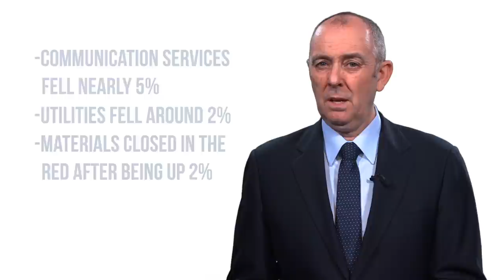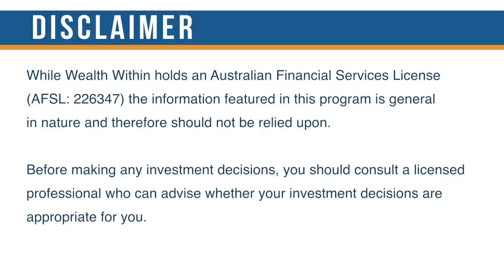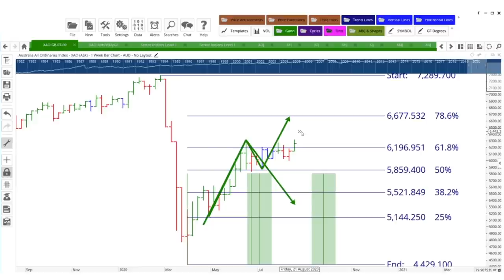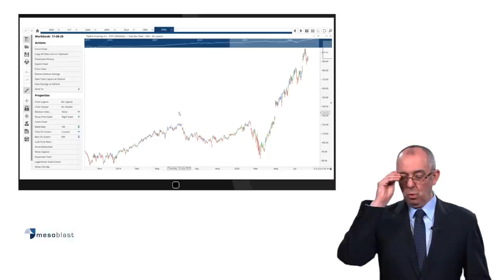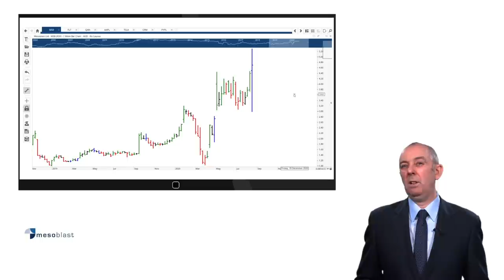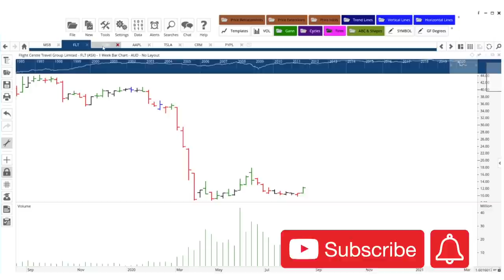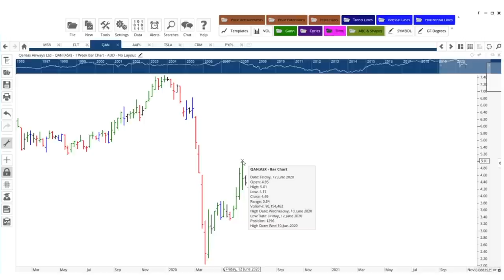Australian Stock Market to Crash Again in 2020 According to Experts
Some experts are predicting that the Australian stock market will crash again in 2020, so is this really the case or will the stock market continue to rise? Dale Gillham shares his stock market predictions this week and more in his latest Australian stock market report.

This year the world has been thrust into turmoil with growing fears around the full effects of the COVID-19 pandemic. Concerns are not just about our health, although understandably this is our immediate focus, but also the growing concerns among ordinary Australians around the global economic climate and how we can secure our future, not just personally but as a nation. Right now, our security and safety are being challenged and these basic physiological needs have to be met in order for everyone to move forward.

There is an old saying that every cloud has a silver lining but is the current situation right now really a silver lining. In my opinion, nothing gets people more motivated to change than fear and uncertainty, and you must admit COVID-19 has certainly created a lot of that. Australians are experiencing a fear of the unknown because of the unpredictable nature of the current global situation. While we can all guess, no one knows exactly where we will be in 12 months’ time and what our personal lives will look like.

In the current situation, more Australians are starting to pay attention but, more importantly, they have become motivated to ask some tough questions. I am not just talking about health-related questions but questions about where their money is invested, what they should be investing in and how safe is that investment. Over the past few months, I have been inundated with Australians asking those exact questions in addition to wanting to know how they can profit more from the stock market so they can secure an income stream if the climate does not improve.

So what questions are you asking and what answers are you getting in relation to your investments, so that you can secure your future? Because, right now, it’s important to understand your level of exposure to Australian equities, particularly if the stock market crashes again, as some experts are predicting. It is far better to take positive action and be armed with a plan before something occurs rather than acting on fear.

Making a choice to pay attention and become educated, and informed with a solid plan is not only wise, it will also ensure you will be confident about what to do when this occurs. In other words, it is far better to be educated and informed before the clouds appear rather than after.

So what were the best and worst performing sectors last week?

While the All Ordinaries Index was slightly bullish last week, it was far from convincing. As such, some sectors rose strongly while others did not perform that well. Consumer Staples led the way up over 4 per cent followed by Financials up almost 4 per cent, while Information Technology and Consumer Discretionary were up almost 3 per cent.

The worst performing sectors included Communication Services, which was down nearly 5 per cent followed by Utilities down around 2 per cent and Materials, which was up over 2 per cent early in the week before closing the week just in the red.

So what's next for the Australian share market?

Last Monday, the All Ordinaries Index rose 1.66 per cent and it looked as if the market would finally break out of the protracted sideways move it has been in over the past few months. While it did experience some weakness during the week, the good news is that it finally closed higher on Friday, which is the first time this has occurred in the past month.

In my previous report, I indicated that the big end of town did not appear to be overly bullish and the events of last week have not really changed my view, although, in a good sign, the market did close above 6,200 points for the first time since the first week of March.

For the Australian market to prove it is bullish, it needs stay above 6,200 points and trade above the high of 6,314 points set on 9 June. Failure to do this over the next week will indicate that the market is still in a sideways trend and that the big end of town is still not overly bullish.

For now good luck and good trading.